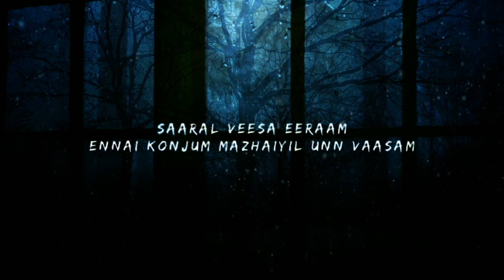Adiye lyric video - Bachelor|G.V.Prakash kumar,Divyabharathi|Sathish|Dhibu Ninan Thomas|Music mates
Listen adiye  Official lyric Video From the movie Bachelor.

Song Name - Adiye
Movie  - Bachelor
Singer - Kapil kalipan
Lyrics  - GKB
Director  - Sathish selvakumar
Starring  - G.V. Prakash kumar, Divyabharathi

Adiye lyric lines.

Adiye Neethaanadi
En Bothai Thenae
Mutham Konju
Saghiye Neeyaaradi
Kai Theendum Pournami
Koncham Nillu
Penne Penne
Undhan Kayyil Naanum
Koodum Neram
Vittu Chellathae
Kannae Kannae
Neelum Kaalam Vendum
Vaarayo Arugilae
Poove Kadhal Pookkum Poove
Saaral Veesa Eeram
Ennai Konchum Mazhaiyil Un Vaasam
Kenjum Nenjam Unnai Kenjum
Pularum Kalai Vaendam
Iravin Kulirae Ennai Kollaathey
Iravukal Neela
Imaigalum Mooda
Idaiveli Aeno Kanmaniyae
Yugangalai Thandi
Viralgalai Pootti
Muthangalai Thinmbhom Adiyae
Saalarathin Velichathilae
Arumbukiraen
Mai Kadalin Alaikalilae
Suzhaluthey Kavizhuthey
Manam Adhuvae
Adiye Neethaanadi
En Bothai Thenae
Mutham Konju
Saghiye Neeyaaradi
Kai Theendum Pournami
Koncham Nillu
Penne Penne
Undhan Kayyil Naanum
Koodum Neram
Vittu Chellathae
Kannae Kannae
Neelum Kalam Vendum
Vaarayo Arugilae
Poove Kaadhal Pookkum Poove
Saaral Veesa Eeram
Pularum Kaalai Vaendam
Saaral Veesa Eeram
Pularum Kaalai Vaendam
Iravin Kulirae Ennai Kollaathee